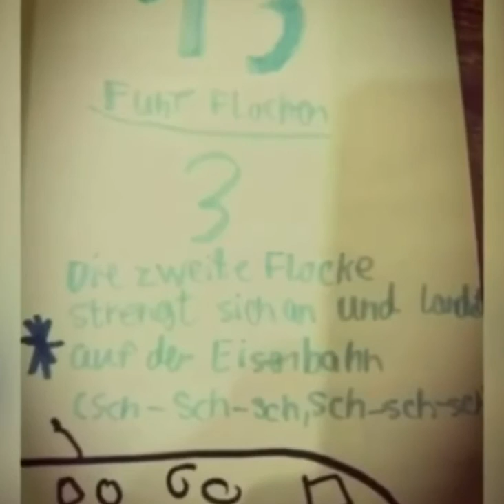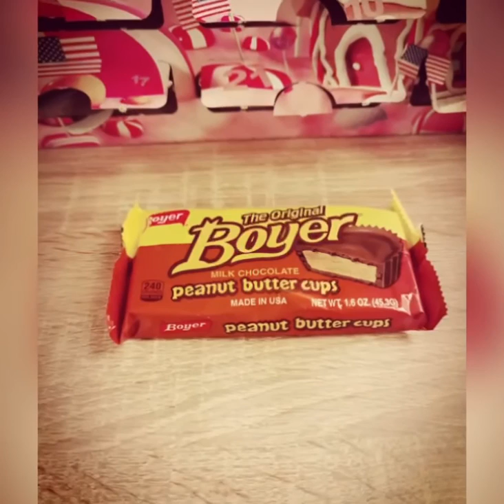Adventskalender 2020 Tag1-24